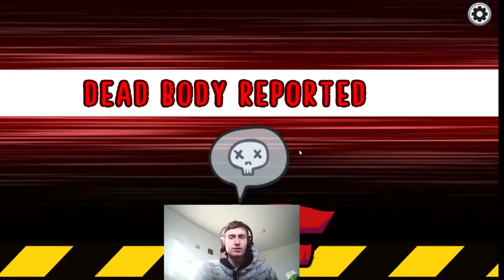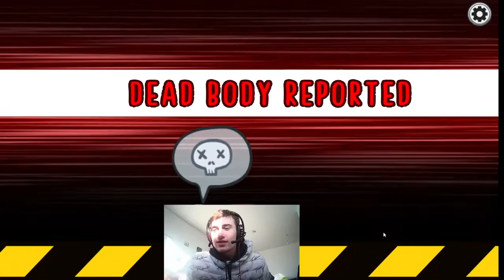Among Us Chaos With Friends. (Sorry For Not Posting In Ages)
A big thank you to everyone yo see on screen for allowing this to happen!